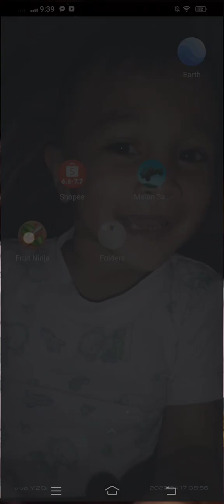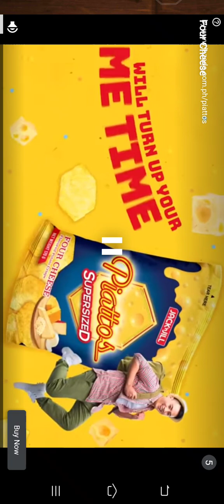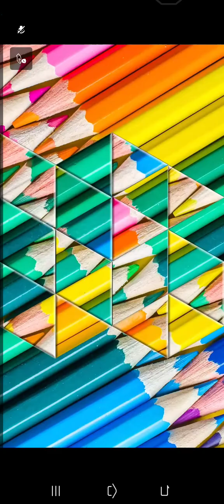Fruit Ninja Game Download Tomorrow